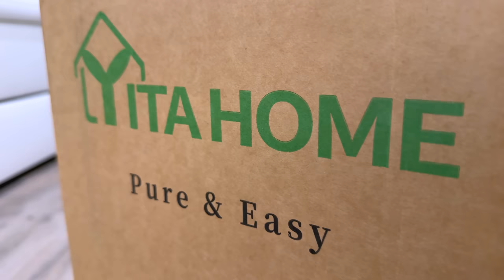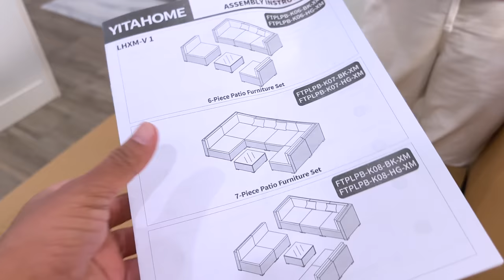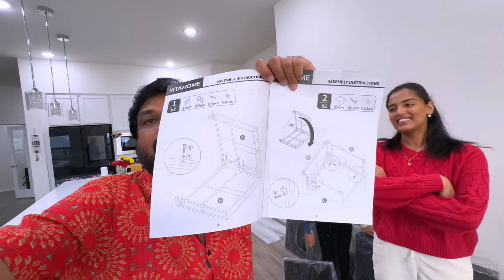Patio Makeover 🤩 | VAAS Family